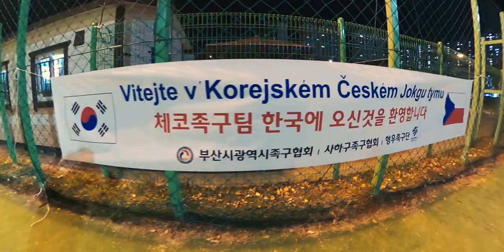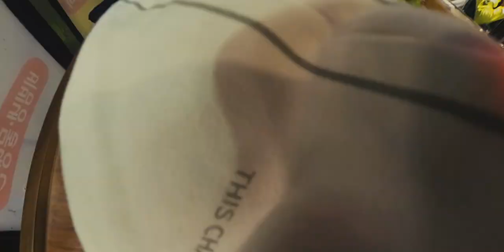Korejská mise LEVEL II | 03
Český nohejbalový reprezentační výběr se vydal na dlouhou cestu přes Mnichov do Jižní Koreje vstříc čtrnáctidennímu exotickému dobrodružství. Hlavní cíle atraktivní mise? Dva turnaje v jokgu a propagace nohejbalu ve východoasijské zemi.

Oficiální profil Českého nohejbalu na Youtube.

Reportáže z ligových soutěží, mistrovství republiky, reprezentačních akcí a mnoho dalšího.